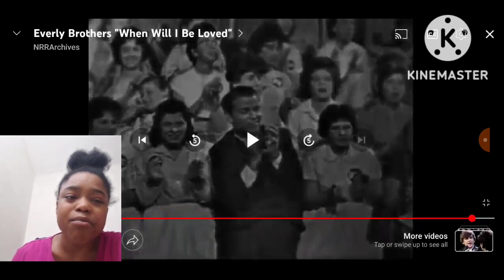"The Everly Brothers-(When Will I Be Loved)Live Performance"*My Reaction*